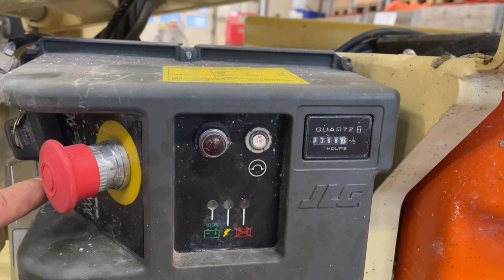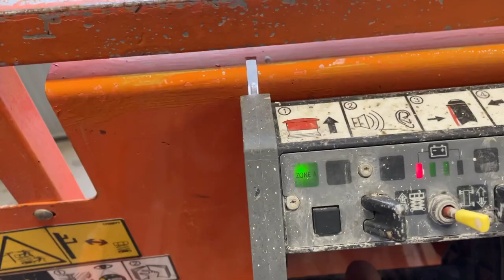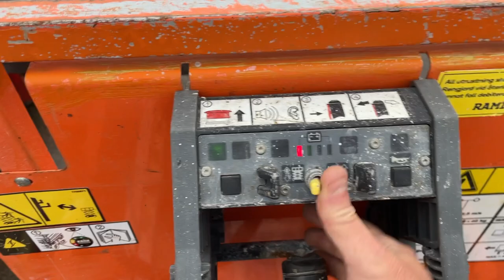Köp Saxlift JLG 1930ES på Klaravik